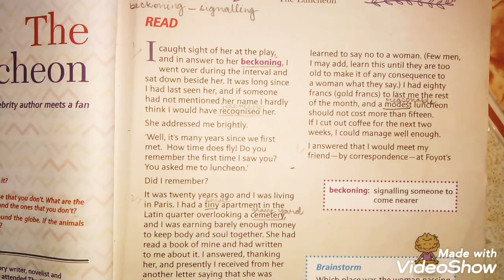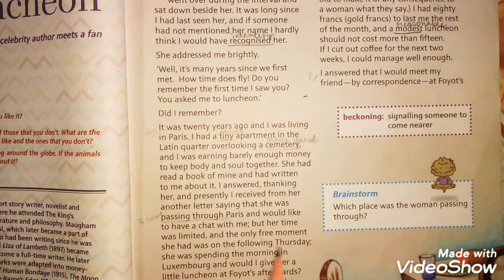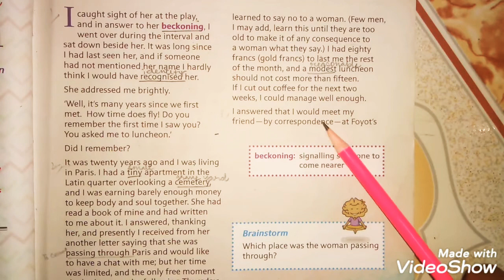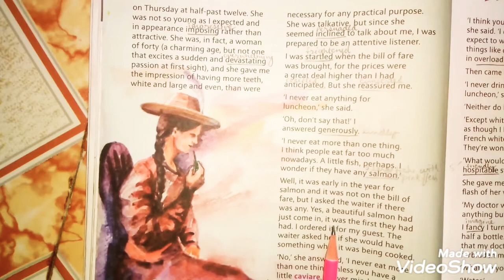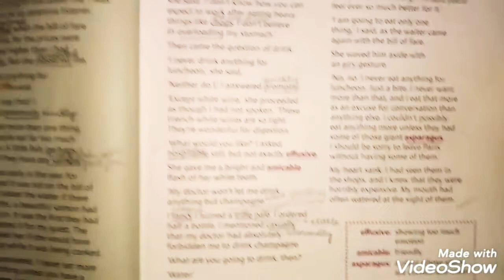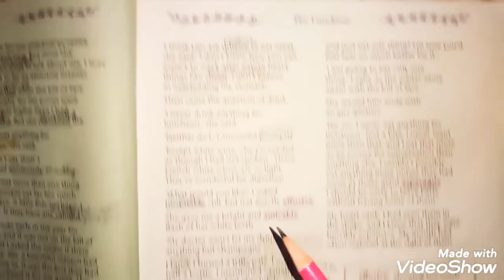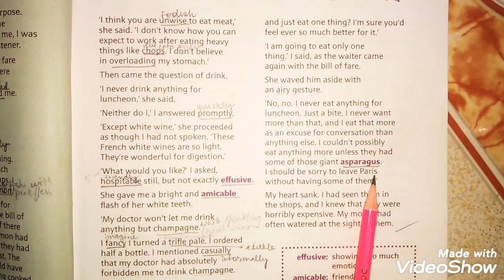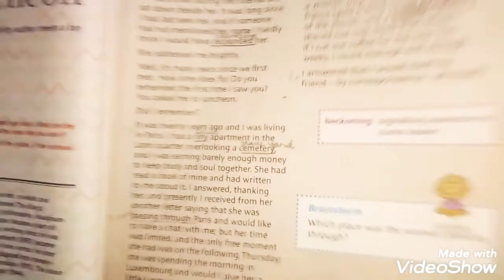The Luncheon, Class 7th English (1st part)